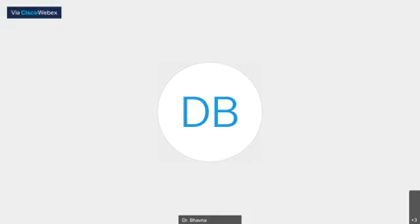A Webinar on Ayurveda Remedies for Pregnant Women, Lactating Mothers, and Infants during COVID-19..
A Webinar on Ayurveda Remedies for Pregnant Women, Lactating Mothers, and Infants during COVID-19 Pandemic...